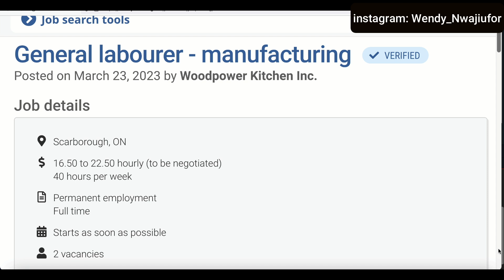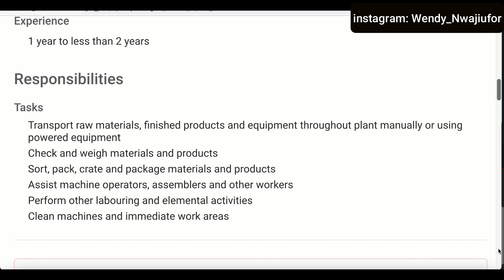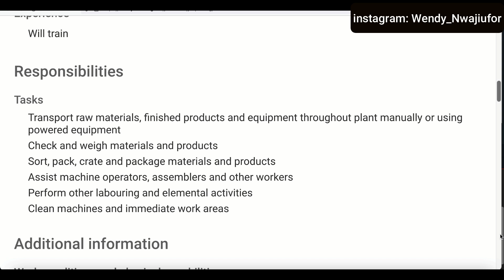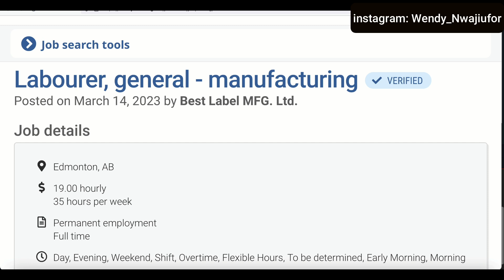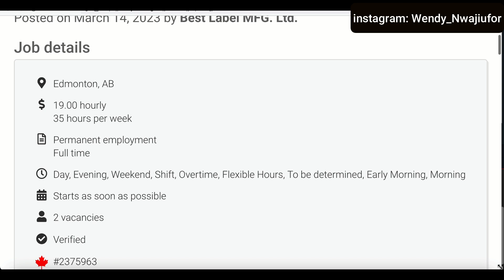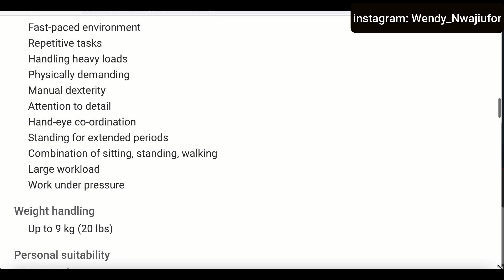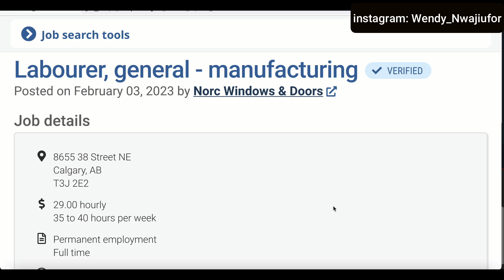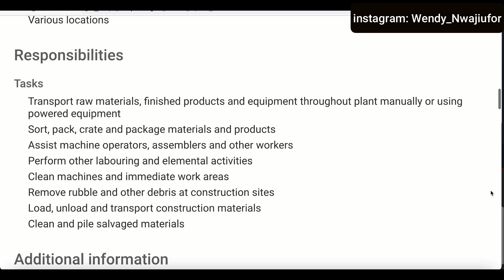CANADA VISA 2023: HURRY AND APPLY FOR JOBS IN CANADA WITH FULL VISA SPONSORSHIP + FREE TRAINING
visa

Hello family, In today's video, I will be sharing with you Latest news from Canada Immigration for those outside and inside of Canada. This is absolutely a fantastic opportunity if you are thinking immigrating to Canada for work and this pathway can also lead you to getting your permanent Residency in Canada.

canada visa 2023 intake
canada visa 2023 update
canada work permit 2023 without ielts and lmia
how to apply for work permit visa from pakistan 2023
how to apply open work permit 2023
no education jobs in canada
canada visitors visa for foreigners
canada tourist visa 2023
apply for visa in canada
inidia to canada work visa 2023
how to apply canada work visa 2023
how to apply canada work permit visa 2023 from nepal
canada pr
canada visa